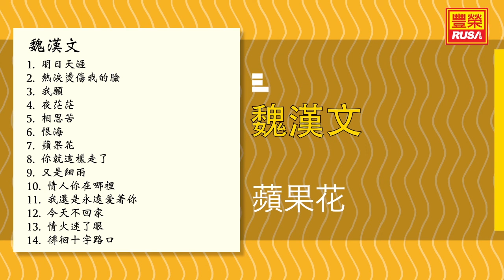魏漢文 - 蘋果花 - [Original Music Audio]